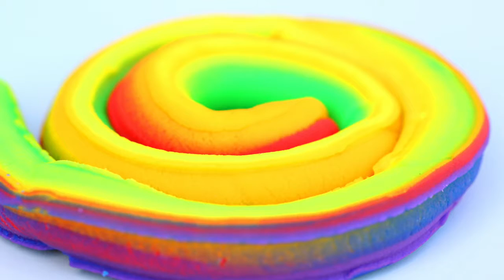How To Make Modelling Clay Play Doh Rainbow Learning Colors Fun and Creative Video For Kids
How To Make Modelling Clay Play Rainbow Learning Colors Fun and Creative Video For Kids argil Modelagem Saiba Cores crianças Brinquedos Divertida e criativa Aprender e Jogar

Music